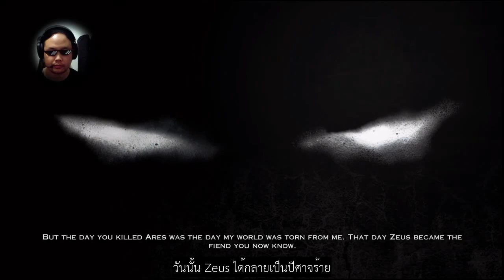ซับไทย God of War 3 Part 4 โดย ท้อป กีต้าร์กาก Sub Thai